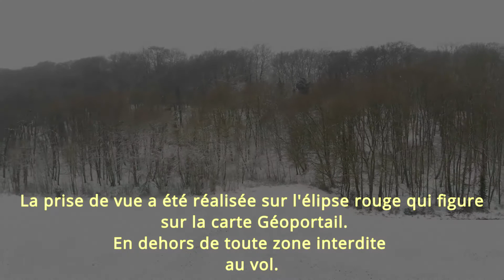L'église d'Agnetz - Oise - Picardie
Église Saint-Léger et Sainte Agnès.

Cette splendide église a subi de nombreuses modifications du XIIIème au XVIème siècle.

Prise de vue : Mavic Air
Tous les plans ont été réalisés hors de la zone interdite de vol conformément à la carte Géoportail.

Température extérieure : -2°C

Musiques : Ask the Mountains - VANGELIS / The Secret Kissing of the Sun and Moon - HANG-MASSIVE